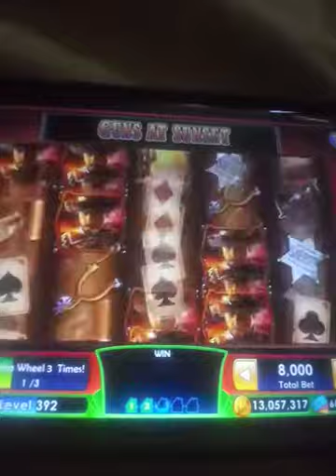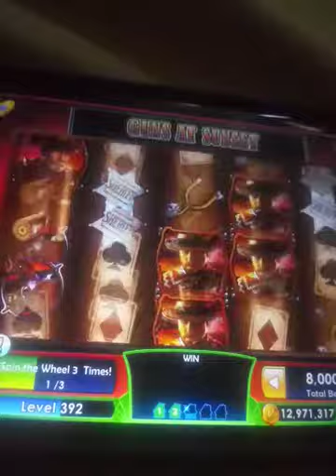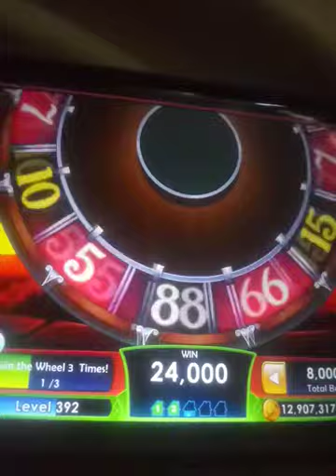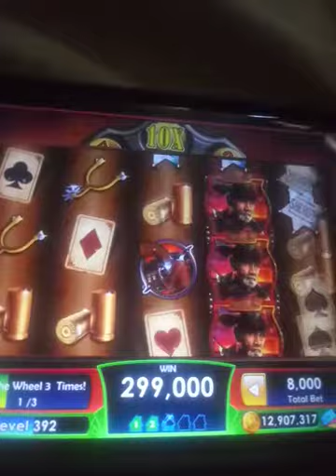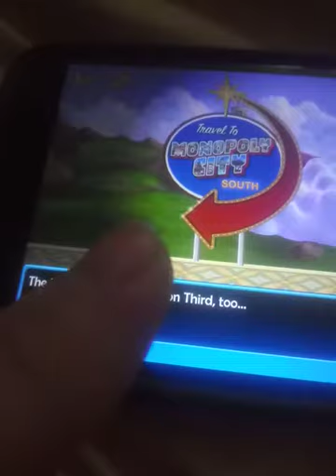Monopoly Slots: Artemis Road. Hippogriff Hut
Artemis builds a Hippogriff stable..

Featured Slot Machine
Guns at Sunset